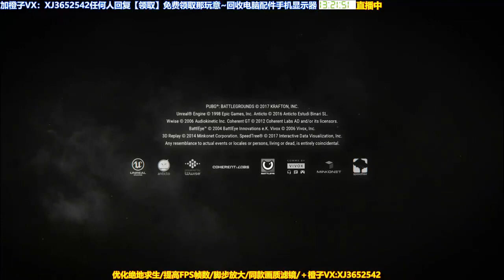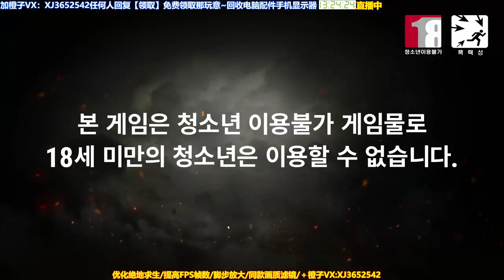this side also have no evidence to confirm. He participated in the project of decei - karachiboy sam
karachiboy sam
this side also have no evidence to confirm. He participated in the project of deceiving